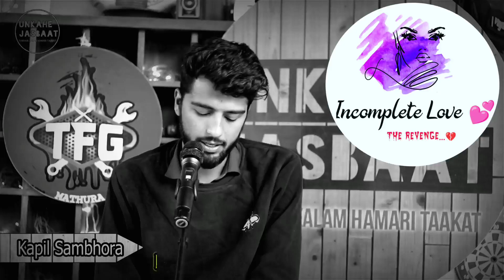Har din naya dukh 😢|| TRD sad shayari status